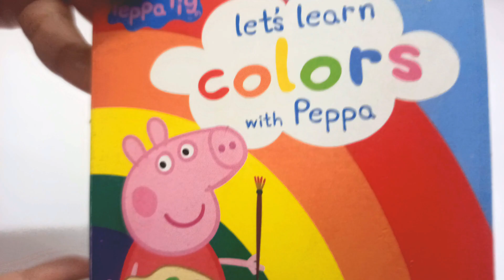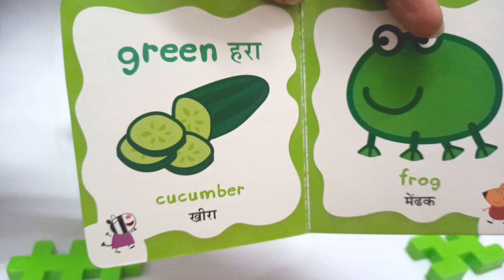Oddly Satisfying Slime Video for Kids | ASMR Video | BTK Toons